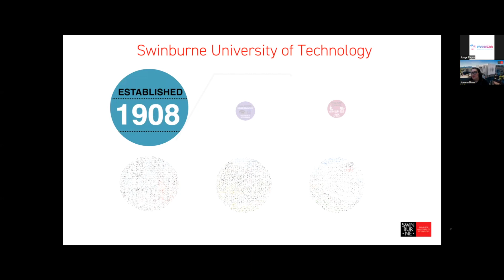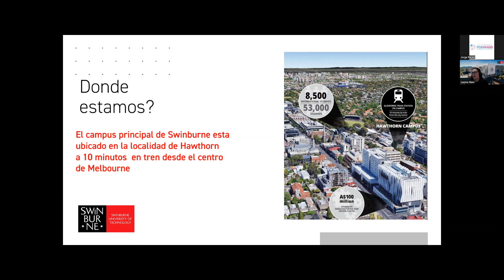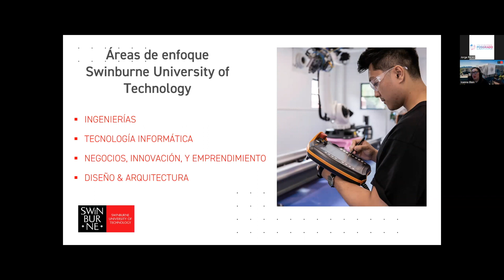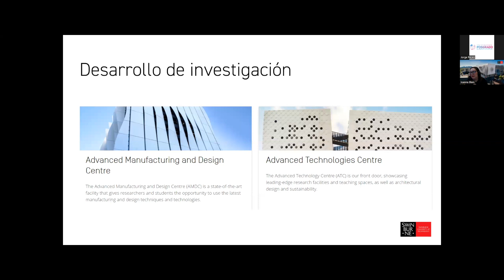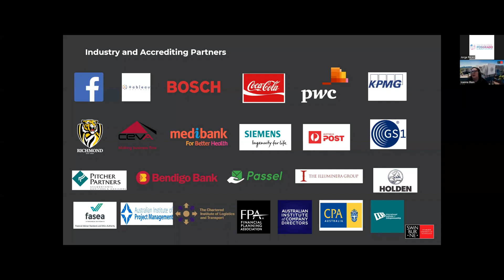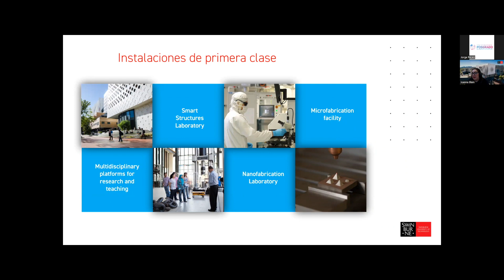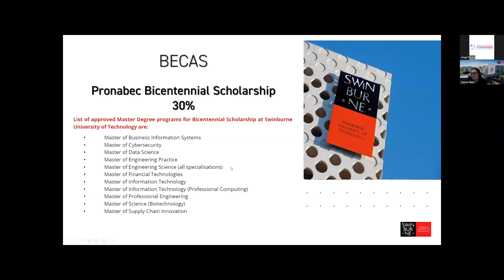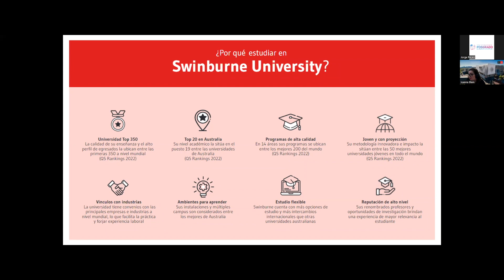Swinburne University of Technology